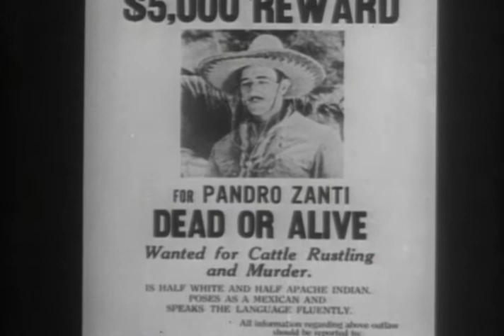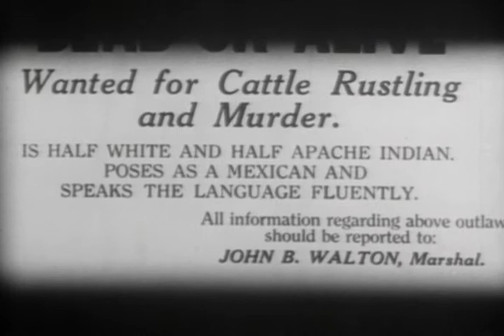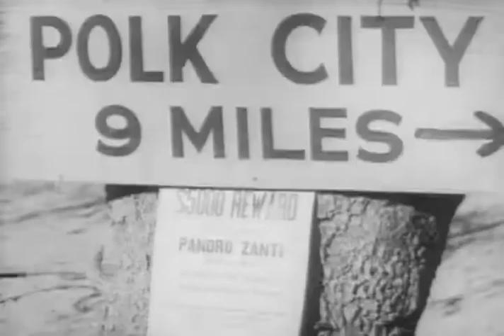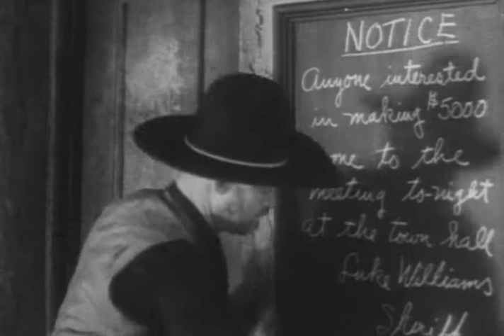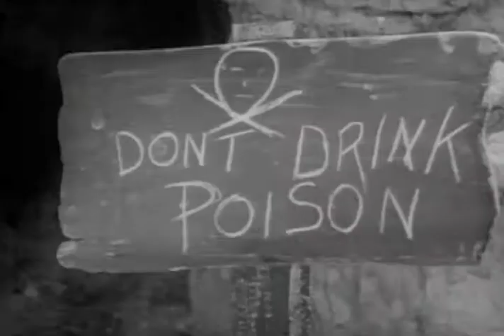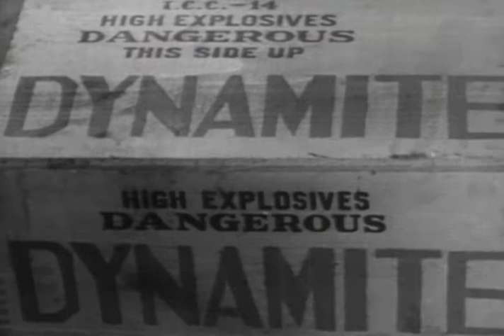Lawless Frontier (1934) | Full Movie | John Wayne | Sheila Terry | George 'Gabby' Hayes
Watch Lawless Frontier (1934) Full Movie on The Lone Star Channel

Mexican outlaw Zanti killed John Tobin's parents. John teams up with Dusty, also hurt by Zanti, to get the bad guy.

Director: Robert N. Bradbury
Writer: Robert N. Bradbury
Stars: John Wayne, Sheila Terry, George 'Gabby' Hayes